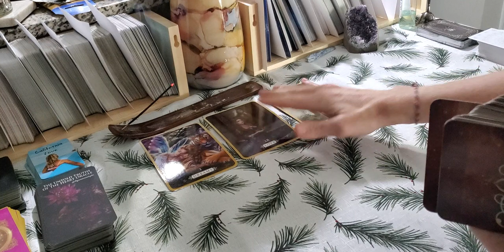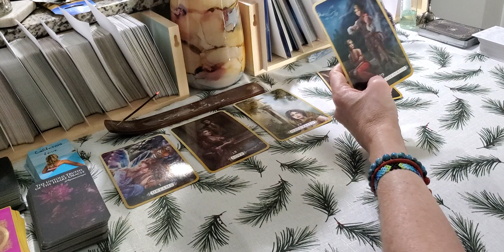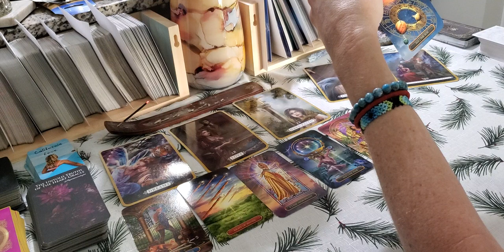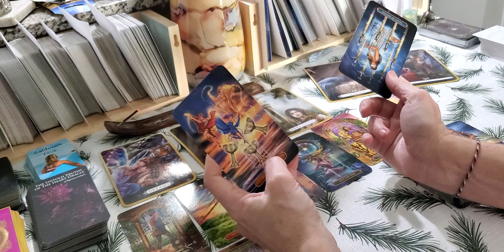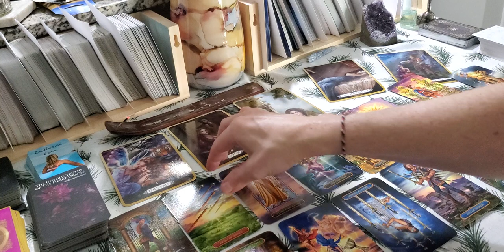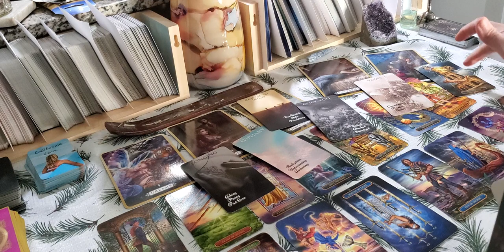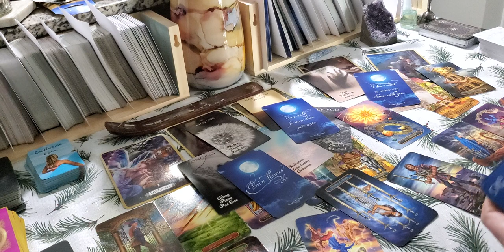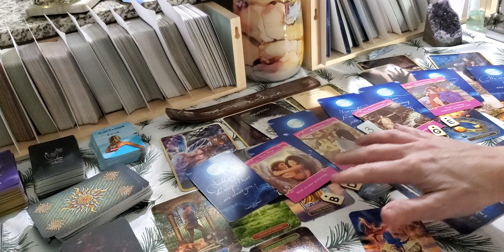Leo-"I'm not afraid anymore." Lost AF w/out U! Someone has been stuck in head.No longer holding back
LEO collective reading:-)

Thank you so for watching:-) I truly appreciate each & every one of you